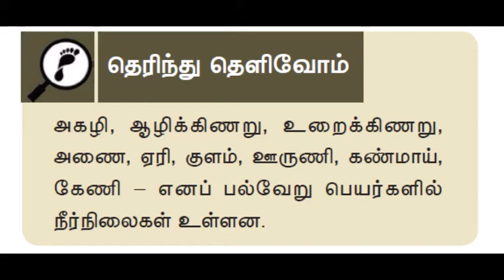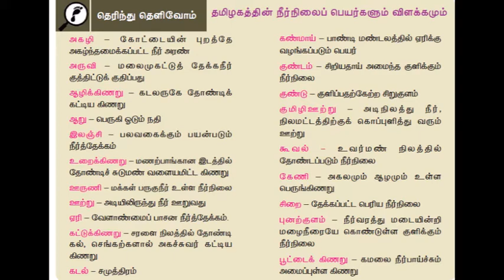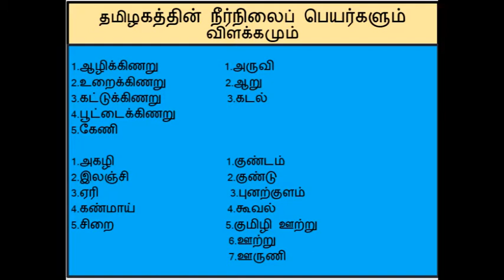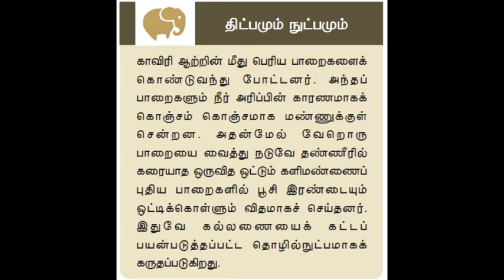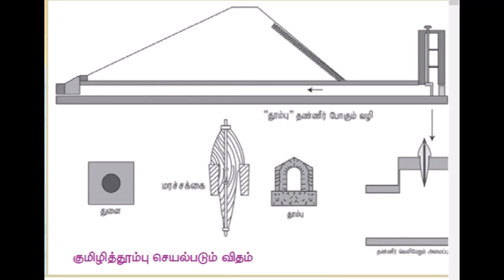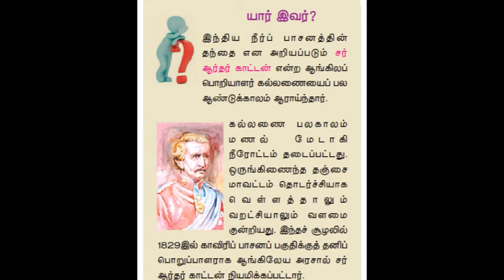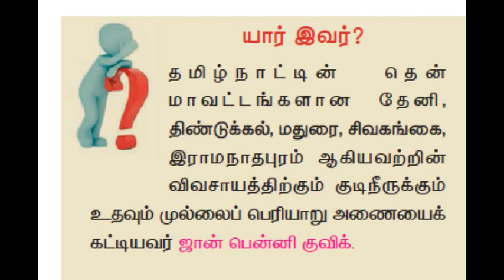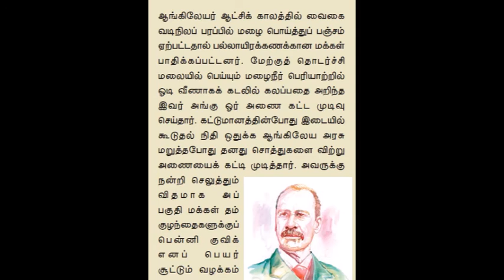9th tamil இயல்-2 neerinti amaithu ulagu தெரிந்து கொள்வோம் நினைவில் வைக்க short cut